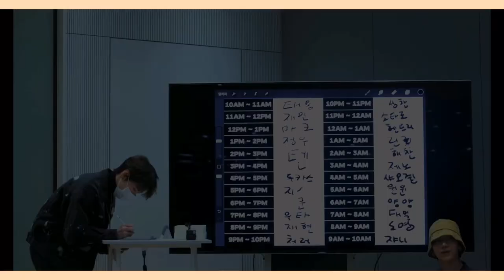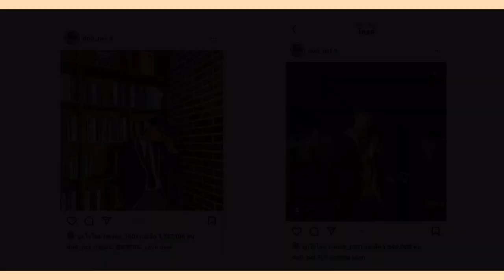Doyoung x Ten moments (DOTEN 2020)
Nctzen : If you have to choose 5 years old Ten or 5 Ten?
Doyoung : 5 years old Ten, 5 Ten maybe so tired

Lol 😂